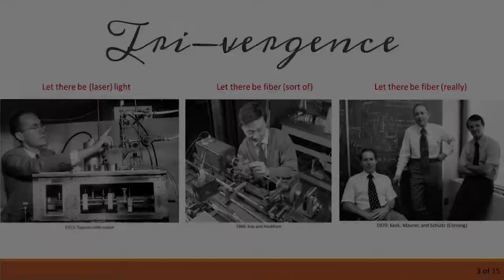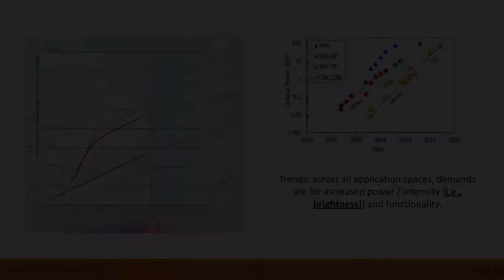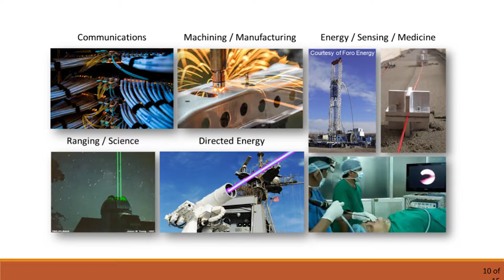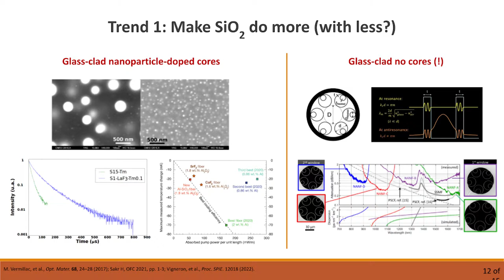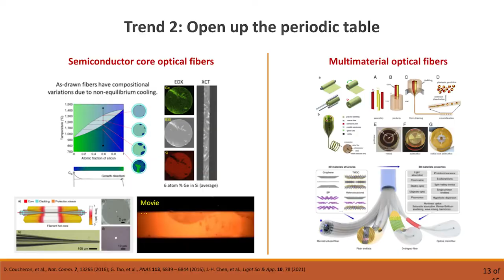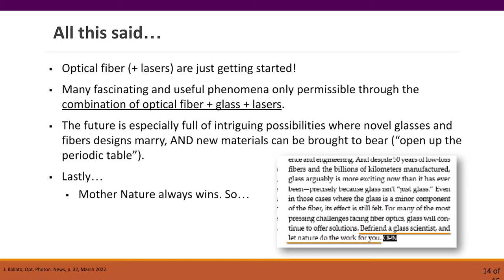NDOG John Ballato